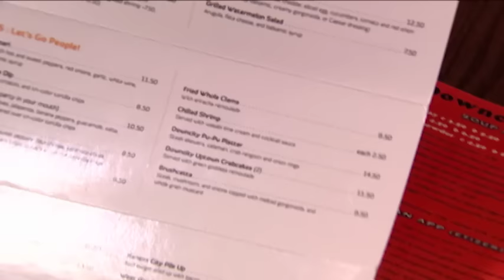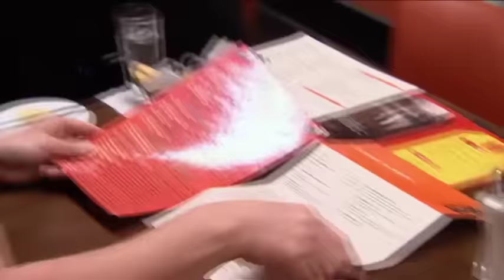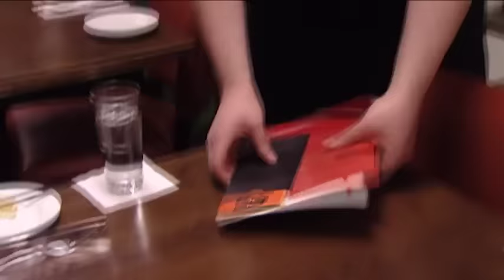Kitchen Nightmares Uncensored - Season 3 Episode 5 - Full Episode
Chef Ramsay travels to Providence, Rhode Island to visit DownCity, a downtrodden eatery held back by a stubborn, short-tempered owner.